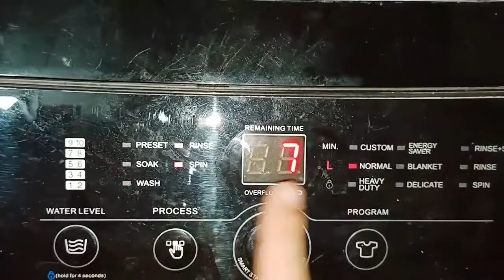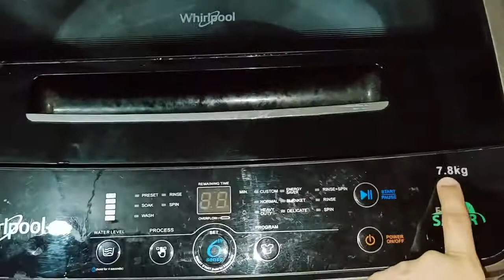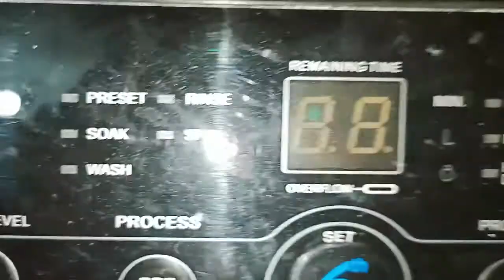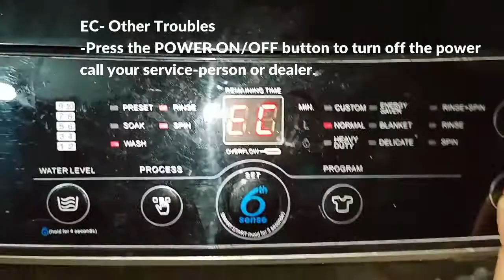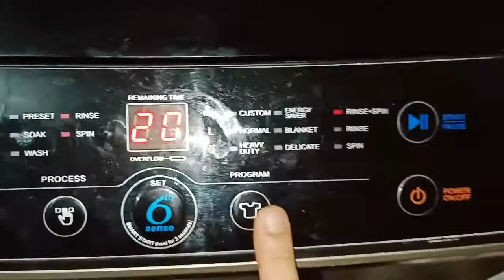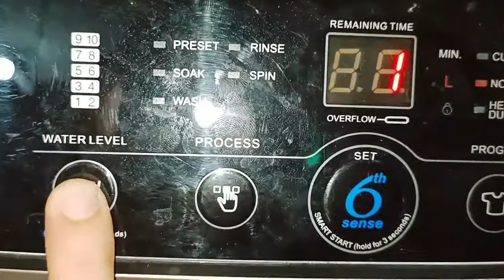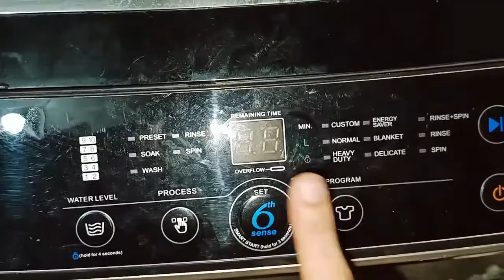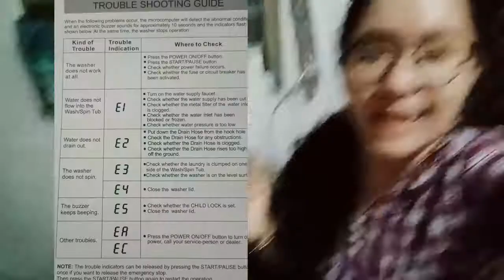What's wrong with Whirlpool Automatic Washing Machine | Error Automatic Washing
My washing machine encountered an error find out here how to solve this and how to use